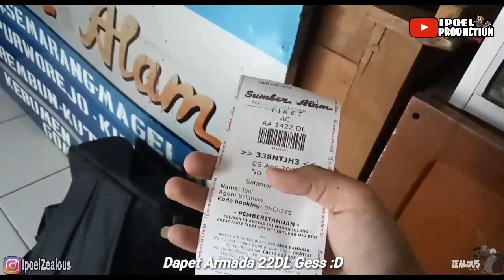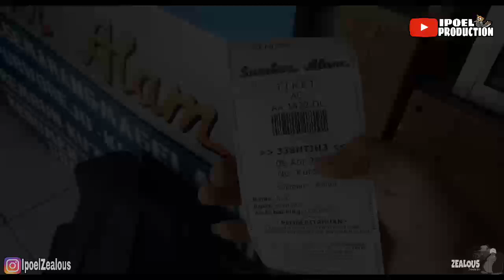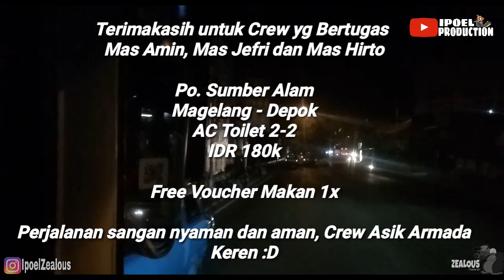TRIP REPORT || SUMBER ALAM 22DL || MAGELANG - DEPOK || GAK PERLU KENCENG YG PENTING GANTENG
Haii jumpa lagi di trip saya, kali ini saya ingin menceritakan perjalanan saya bersama bus sumber alam 22DL Magelang - Depok, kebetulan saya ada keperluan di magelang dan pulang nya saya atur waktu untuk mencoba armada sumber alam lagi untuk pulang ke Depok, dan kebetulan armada yg bertugas saat itu 22DL dengan crew Mas Amin, Mas Jefri dan Mas Hirto,  sebelumnya saya sudah pernah mencoba 22DL waktu masih di pegang oleh pak Naryo, berhubung skrng sudah ganti batangan jadi gak ada salahnya untuk di coba lagi dan yg lebih kerennya bus nya skrng di modifikasi oleh crew dan manianya, jadi tambah ganteng dan kece.
ikutin terus perjalanan saya ya :D

Trimakasih...